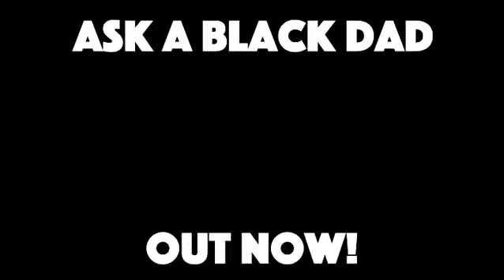Ask A Black Dad Promo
Conversations based on Inclusion, Truth, Love, Respect, and Understanding

Go on and Ask A Black Dad.

Facebook: Ask A Black Dad